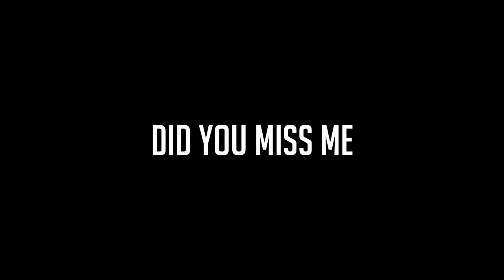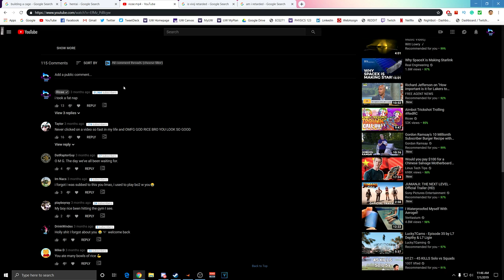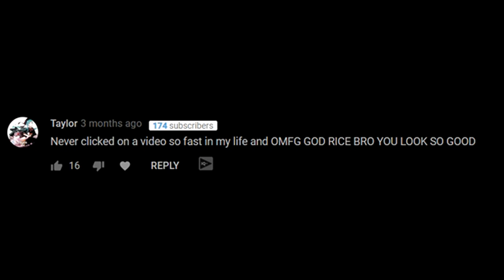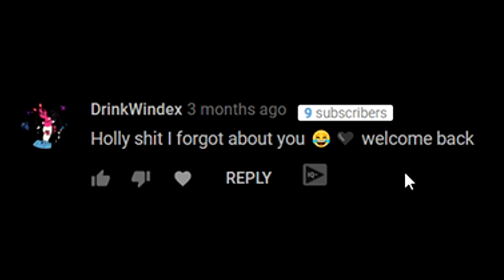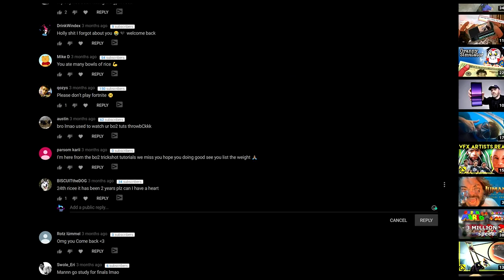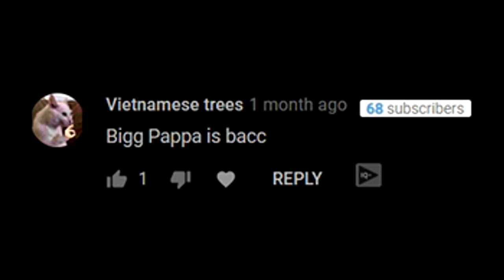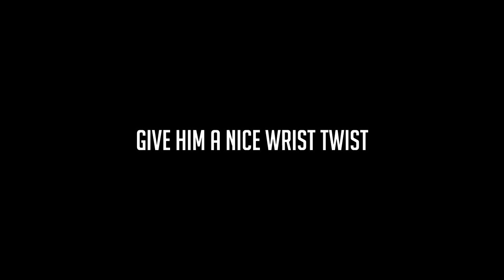Ricee - The Return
for real this time, I'm not joking